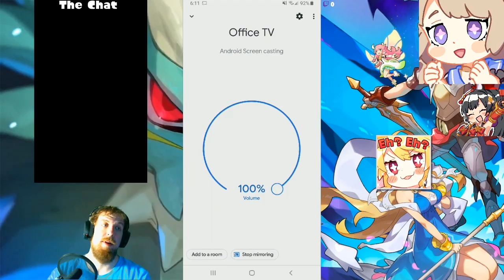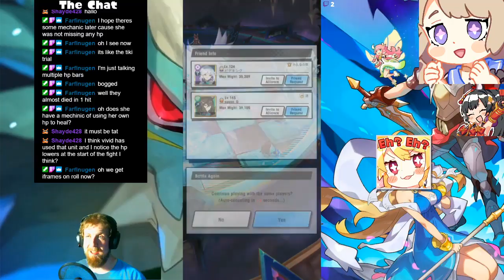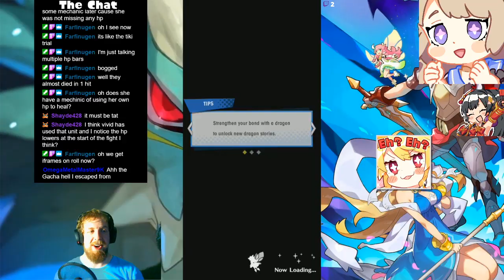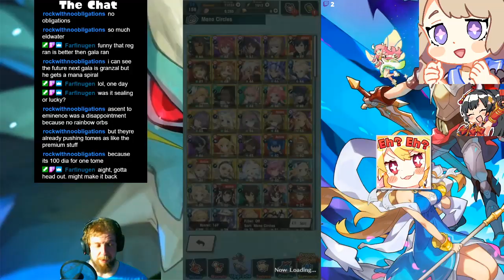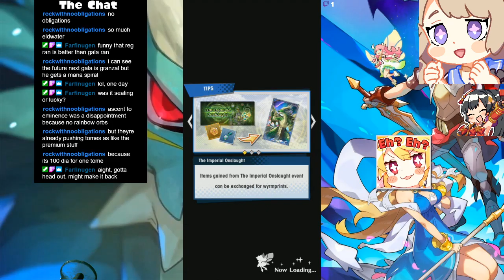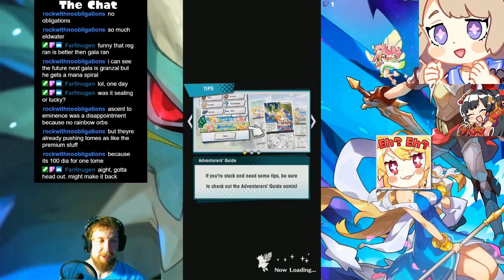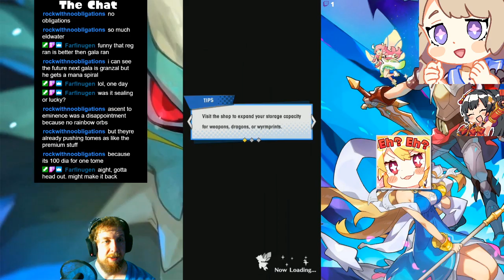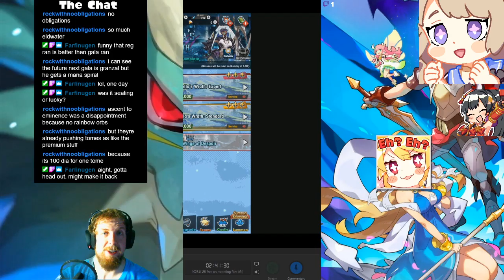Johanna player struggles to beat Expert Ciella - 5/25/2020